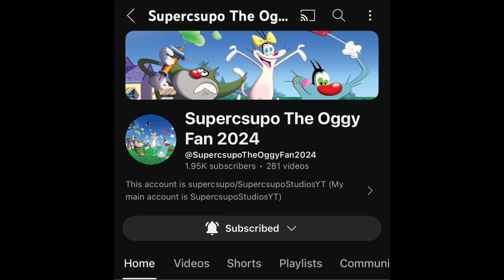My alt is now back, so you can subscribe to it :) (Link in description)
Here: @SupercsupoTheOggyFan2025